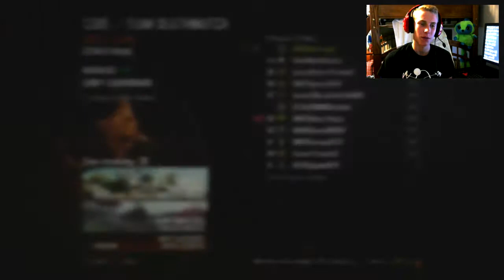Mayweather vs Pacquiao! (BO2 w/ QUAD KILLCAM)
None currently

Road to 1k! Please help by sharing? Thank you, you mean the world to me